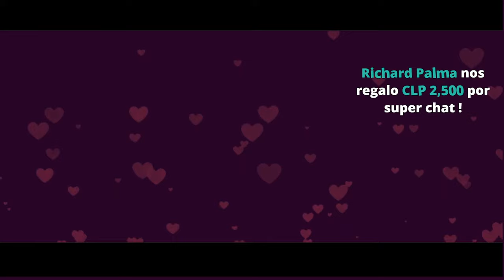¡ISLA de LUCKYBLOCKS de SILVIOGAMER VS ISLA de LUCKYBLOCKS de FLEXVEGA! 😂 MINECRAFT ISLAS 🔴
En el DIRECTO de hoy, SILVIO y FLEX se enfrentaran a una batalla de ISLAS de LUCKYBLOCKS de SILVIO y FLEX, cual isla será la mejor?

👑 MIEMBROS FRIJOL LEGENDRIO y DIOS 👑
➡️ SoyRichico
➡️ jordan eder

⏰ TIEMPOS ⏰
0:00​ Introducción